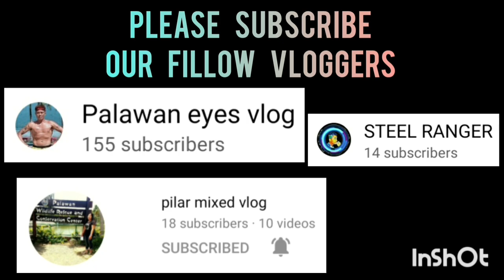HUSTLE VS BAGONG LIWANAG | FULL GAME HIGHLIGHTS,JANUARY 14,2023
HUSTLE VS BAGONG LIWANAG | FULL GAME HIGHLIGHTS | BANTAM DIVISION | SK SAN JOSE PPC AT SAN JOSE NATIONAL HIGH SCHOOL COVERED GYM | JANUARY 14,2023